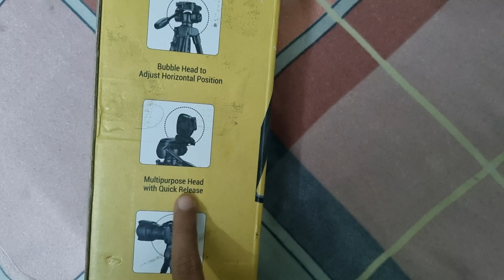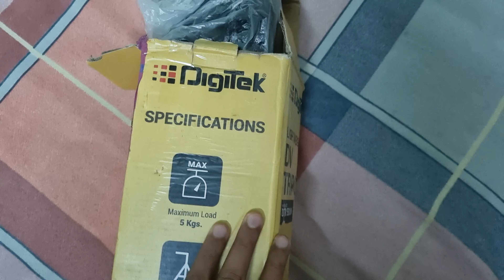Digitek DTR 550 LW (67 Inch) Tripod For DSLR Camera Unboxing & Review | Worth the price?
🛑Our Recommendations -

⭕Processors -

⭕Graphic Cards 🗃️ -